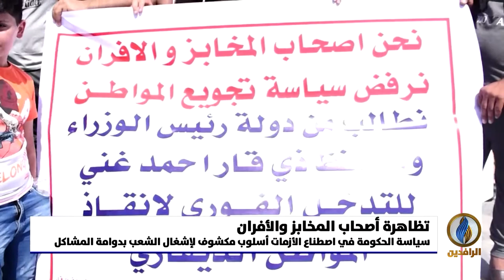تقرير إخباري.. أصحاب المخابز والأفران في الناصرية يحتجون على ارتفاع أسعار الطحين والنفط